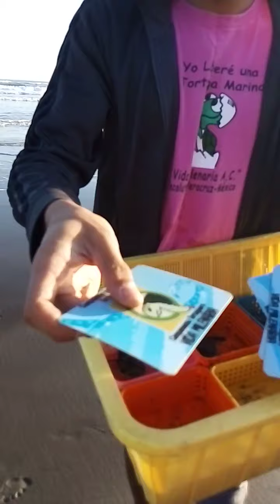Liberando tortugas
La Asociación al cuidado de la vida del mar nos enseña a liberar tortugas.